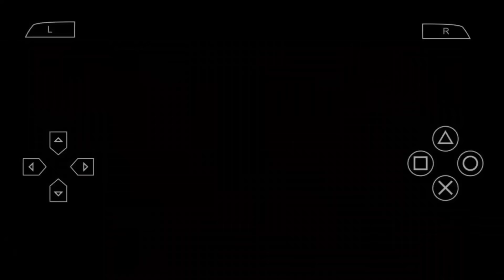NAMATIN GAME ULTRAMAN GEED BELIAL - Ultraman Fighting Evolution 0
Haloo cuyyy! Di vidio kali ini kita akan memainkan game lucu lagi cuy yang sangat seru! , nah episode cerita kali ini adalah : NAMATIN GAME ULTRAMAN GEED BELIAL, yuk kita tonton kelucuan dan keseruanya cuy!!!

»Bantu Putra Kiswanjani Dengan Tidak Men Skip Iklan Di Setiap Vidio